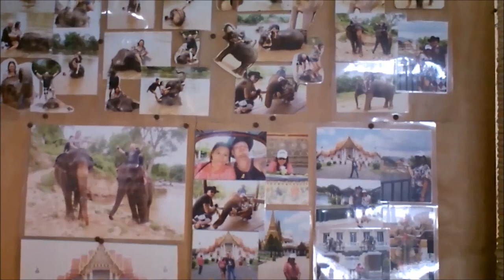T.J.'s Beach House and Resto Bar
Just a quick video of T.J.'s Beach House and Resto Bar in Dalaguete, Cebu. This place is just south of us along the Main Hwy. on the Beach side. Prices were high but the Banana Split was good, not much Ice Cream though for 175 Pesos. I have heard that the food is excellent here. We will have to go back again later, maybe when they have live music.